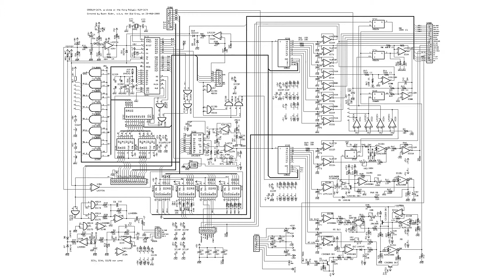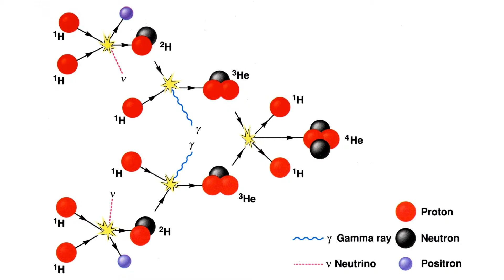Louis Baudel - La java des bombes atomiques (S. Reggiani)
Louis Baudel est auteur, compositeur et interprète.
Il produit de nombreuses tournées à travers toute la France où il donne des récitals rendant hommage à de célèbres artistes du siècle dernier : Jean Ferrat, Serge Reggiani, mais aussi Ferré, Brassens, Piaf, Aznavour, Montand, Trenet, Dassin, Brel, Leforestier, Moustaki, Barbara, Nougaro... entre autres !
Dans le cadre de notre partenariat, les productions MeshK4T vous invitent à découvrir cet artiste complet à travers ses interprétations favorites.
"La java des bombes atomiques" est une chanson de Serge Reggiani, abordant sur un ton volontairement comique et décalé un sujet très sérieux, celui du nucléaire en tant qu'arme, utilisant le personnage atypique du vieux chercheur un peu gâteux pour s'attaquer à l'inconscience du monde scientifique.